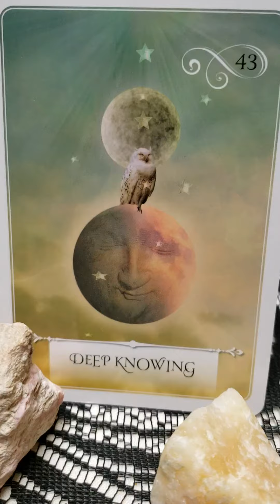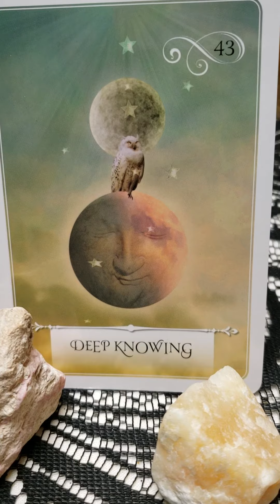Card of the Day Oct 1 2020